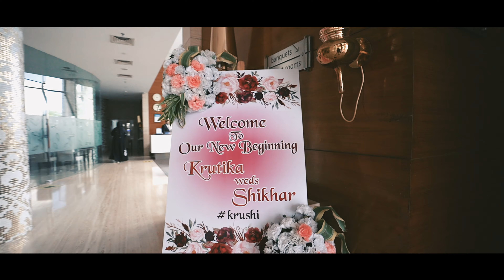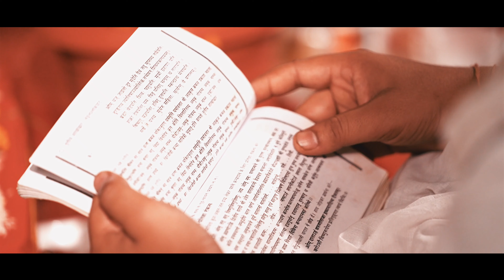Krutika & Shikhar l Cinematic Documentary Film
Cinematic Wedding Film, Documentary , Cinematic Videos, Short Film